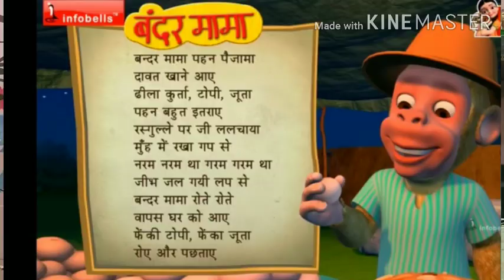Hindi Rhyme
Rhyme - बंदर मामा